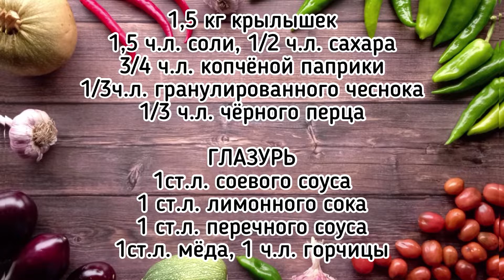Крылышки в медово-горчичной глазури. Необычный кисло-сладкий вкус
Для любителей необычных закусок - этот рецепт! Крылышки довольно долго томятся под фольгой, а потом доводятся до готовности без неё и смазываются глазурью. Благодаря этому они получаются очень нежные, с пикантным кисло-сладким вкусом и тонким горчичным ароматом.

рецепт крылышек
рецепт куриных крылышек
рецепт крылышек +в духовке
рецепт крылышек +в соусе
крылышки фото рецепты
куриные крылышки +в духовке рецепт
рецепт крылышек +в соевом
рецепт крылышек +в соевом соусе
крылышки кфс рецепт
крылышки +на сковороде рецепт
рецепт медовых крылышек
крылышки +в домашних условиях рецепт
рецепт крылышек +в медовом соусе
рецепт крылышек +в медово соевом
крылышки +в соевом соусе +в духовке рецепт
крылышки +в духовке рецепты +с фото
крылышки +на мангале рецепт
рецепт крылышек +в медово соевом соусе
кфс крылышки рецепт +в домашних
рецепт крылышек +с корочкой
крылышки кфс +в домашних условиях рецепт
крылышки +в духовке +в медовой рецепты
крылышки +в медовом соусе +в духовке рецепт
крылышки рецепт пошагово
рецепт хрустящих крылышек
крылышки рецепт +с фото пошагово
куриные крылышки рецепты фото
крылышки +в духовке +с корочкой рецепт
рецепт крылышек +в медово соевом +в духовке
рецепт крылышек хрустящей корочкой
куриные крылышки +на сковороде рецепт
рецепт приготовления крылышек
рецепт крылышек +как +в +в домашних
хрустящие крылышки +в духовке рецепт
рецепт крылышек +с картошкой
крылышки +в духовке +с хрустящей корочкой рецепт
куриные крылышки +в соевом рецепты
рецепт крылышек kfc
рецепт куриных крылышек +с корочкой
рецепт куриных крылышек +в соевом соусе
куриные крылышки +на мангале рецепт
куриные крылышки вкусный рецепт
куриные крылышки +в духовке рецепт +с фото
картошка +с крылышками +в духовке рецепт
крылышки +в духовке рецепты пошагово
острые крылышки рецепт
куриные крылышки +в духовке +с корочкой рецепт
крылышки +в духовке рецепт +с фото пошагово
крылышки терияки рецепт
крылышки +в меду
крылышки +с медом +и соевым
крылышки +с медом +и соевым соусом
крылышки +с медом +в духовке
куриные крылышки +с медом
крылышки +в духовке мед соевый соус
крылышки +в духовке +с медом +и соевым
маринад +для крылышек +с медом
соус +для крылышек +с медом
маринад крылышек мед соус
куриные крылышки +с медом +и соевым
крылышки +с медом +и горчицей
куриные крылышки +в духовке +с медом
крылышки +в меду рецепт
куриные крылышки +в соусе +с медом
куриные крылышки +в соевом соусе +с медом
маринад +для крылышек +с медом +и соевым
маринад +для крылышек соевый соус +и мед
крылышки соевый соус мед горчица
крылышки +с медом горчицей +и соевым
рецепт крылышек +с медом +и соевым
рецепт крылышек +с медом +и соевым соусом
рецепт крылышек +в духовке +с медом
крылышки +с медом +и горчицей +в духовке
крылышки соевый соус мед чеснок
рецепт куриных крылышек +с медом
крылышки +с медом +и чесноком
крылышки +с медом +на сковороде
куриные крылышки +с медом +и горчицей
куриные крылышки мед горчица соевый соус
маринад +для куриных крылышек +с медом
соус +для крылышек +в духовке +с медом
+как приготовить крылышки +с медом
маринад +для крылышек +в духовке +с медом
+как замариновать крылышки +с медом
маринад +для крылышек +с медом +и горчицей
маринад +для крылышек горчица мед соевый соус
куриные крылышки +в духовке +с медом рецепт
+как приготовить куриные крылышки +с медом
замариновать куриные крылышки +в меде
маринованные крылышки +с медом
мариновать крылышки +с медом
вкусные крылышки +с медом
куриные крылышки соевый соус мед чеснок
+как приготовить крылышки +в духовке +с медом
куриные крылышки +с чесноком +и медом
замариновать крылышки +в соевом соусе +с медом
куриные крылышки +с медом +на сковороде
хрустящие крылышки +с медом
рецепт крылышек +с медом +и горчицей
куриные крылышки
куриные крылышки +в духовке
рецепт куриных крылыше
маринад +для куриных крылышек
+как приготовить куриные крылышки
куриные крылышки +в соевом
вкусные куриные крылышки
куриные крылышки +в соевом соусе
+как замариновать куриные крылышки
куриные крылышки +на мангале
куриные крылышки +в медовом
куриные крылышки +в медово соевом
куриные крылышки +в духовке +в соевом
куриные крылышки +с корочкой
куриные крылышки +в духовке +в соевом соусе
куриные крылышки +в медовом соусе
куриные крылышки +в медово соевом соусе
хрустящие куриные крылышки
+как вкусно приготовить куриные крылышки
куриные крылышки +в духовке +с корочкой
+как приготовить крылышки куриные +в духовке
куриные крылышки +в духовке +в медово
куриные крылышки +в медовом соусе +в духовке
куриные крылышки +в медово соевом +в духовке
куриные крылышки +с хрустящей корочкой
вкусные куриные крылышки +в духовке
запеченные куриные крылышки
куриные крылышки приготовление
куриные крылышки быстро